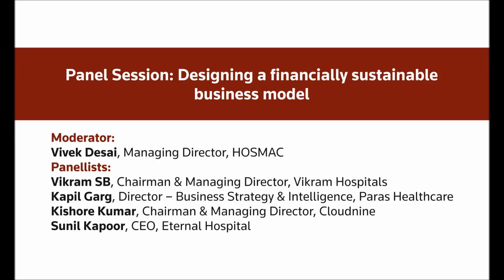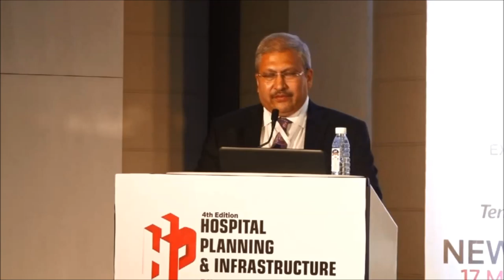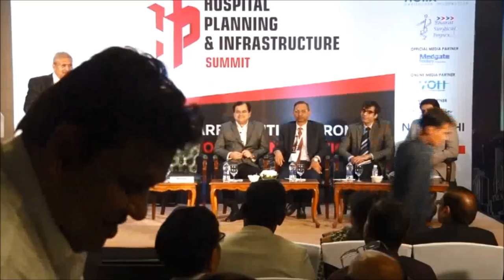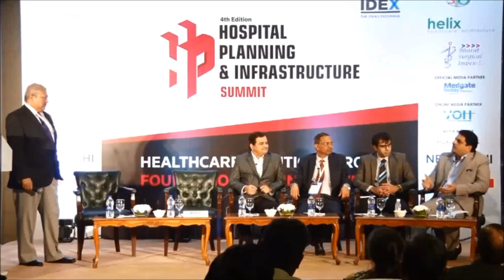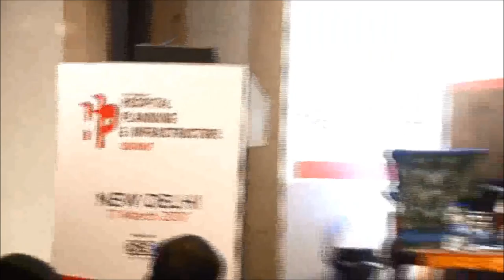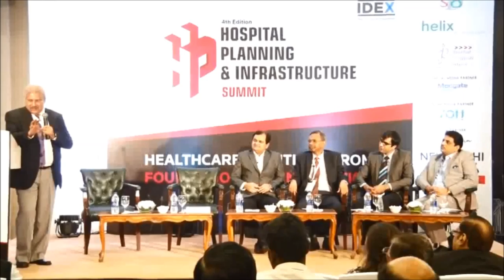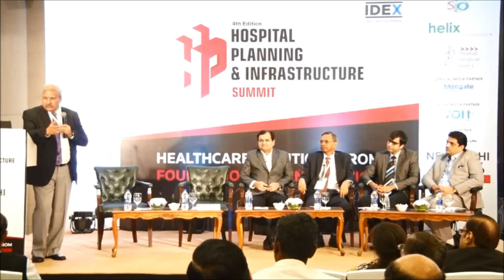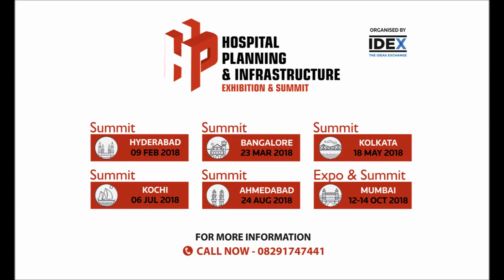H.P.I. Delhi 2017 - Designing a financially sustainable business model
Panel Session: Designing a financially sustainable business model
· Watch the spiral: effective ways to contain project costs
· Tips to successfully keep costs under control during each project phase
· Why planning and effective resource allocation are critical to managing build costs
· Containing cost = Profit: Why developing and following effective forecasting and budgeting processes is critical to the hospital's own long term care
· How to manage Time v/s Cost v/s Quality

Moderator:
Vivek Desai, Managing Director, HOSMAC
Panellists:
Vikram SB, Chairman & Managing Director, Vikram Hospitals
Kapil Garg, Director – Business Strategy & Intelligence, Paras Healthcare
Kishore Kumar, Chairman & Managing Director, Cloudnine
Sunil Kapoor, CEO, Eternal Hospital